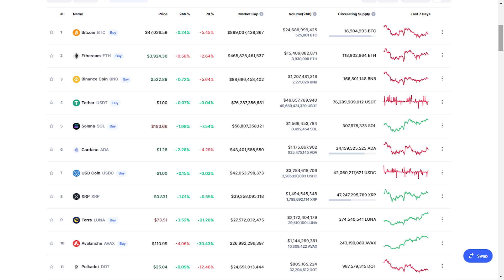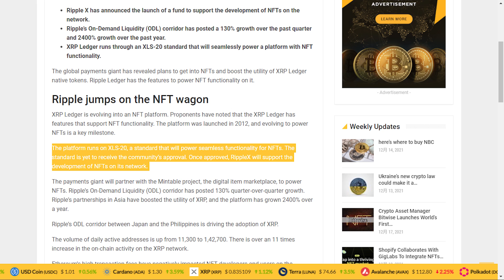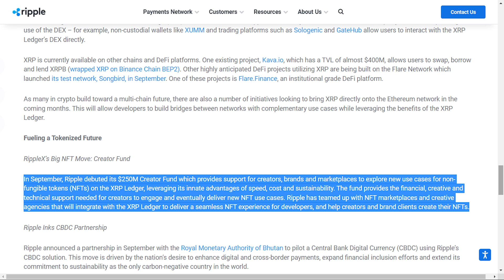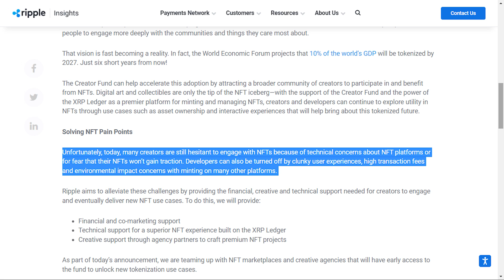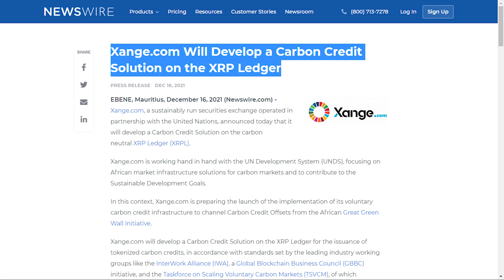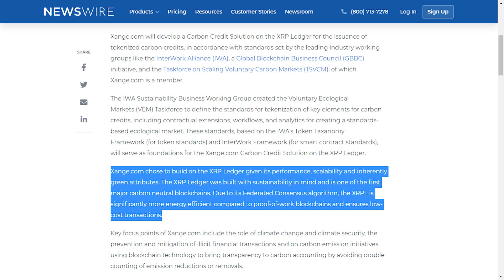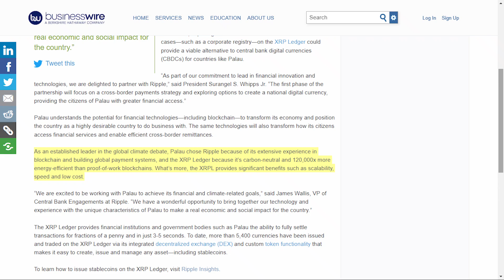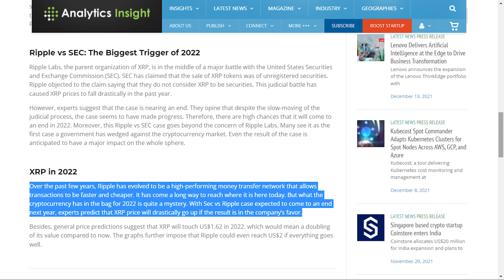Xrp reveals plans to take over nft market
Technical glitches afflicting exchanges are nothing new in the crypto market. We've seen multiple platforms go down, especially when prices soar, leaving investors in the dark - and missing out. Recently, following apparent glitches on their respective platforms, popular data source CoinMarketCap and crypto exchange Coinbase suddenly displayed dramatically inflated cryptocurrency prices. This sent the prices of cryptocurrencies “to the moon” for a brief period of time, including XRP. As a result, several users believed they had made huge profits from customer holdings.
Tweets from unverified accounts showed bitcoin's value on CoinMarketCap at $799 billion per coin, giving it a market value of $14.7 quintillion. Another tweet showed it trading even higher at $887 billion per coin on Coinbase.
This one, taken by Ben Scrivener, captures the top 9 cryptos by market cap listed on coinmarketcap.com. At that moment, Bitcoin was worth $869 billion, while Ethereum skyrocketed at $53 billion, followed by Binance Coin at nearly $11 billion and Tether at over $17 million. This screenshot shows XRP priced above the $22 million mark, but other shots shared on social media show that the price of XRP reached a high of $161 million.
The spectacular and brief gains were generalised to the entire cryptocurrency market, as can be seen in the image. Many individual investors have been bothered by the price blip, as they expected to be able to sell their stocks and buy an island or two the next day.
The firms had updated and clarified the inaccurate price data displayed by both Coinbase and Coinmarketcap. CoinMarketCap said that its engineering team was aware of incorrect price information on its site, which seems to have lasted for about an hour. Soon after, it said the team "has deployed a fix, all prices should be accurate." The data aggregator, which is owned by Binance, said there is no evidence suggesting its glitch was caused by an external party.
Coin market cap shared this on Twitter and said, “Following the irregularities, we observed on our platform this afternoon, despite the issue having been fixed, we will be rebooting our servers as a final step in accordance with our internal remediation plan. Apologies for the inconvenience.”
Coinbase support tweeted, “We’re aware some customers are seeing inflated values for non-tradable crypto assets on Coinbase.com and Coinbase Wallet. This is a display issue only and does not impact trading.’’
The exchange further said, “The display issue has been resolved. Non-tradable assets on Coinbase.com are no longer appearing inflated, and assets on Coinbase Wallet should reflect the correct market value. Again, this did not impact trading […] Trades are processing normally, and we thank you for your patience.”